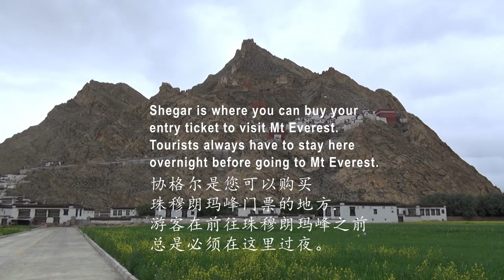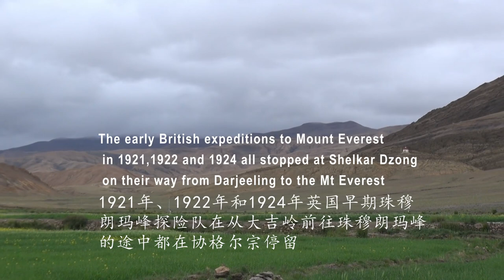TIBET27 - Tibet Shelkar Dzong